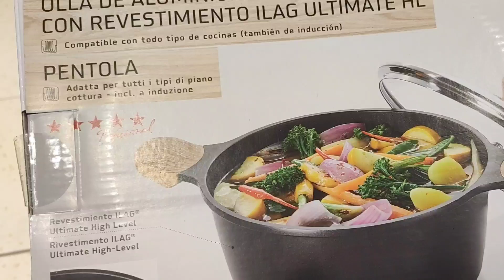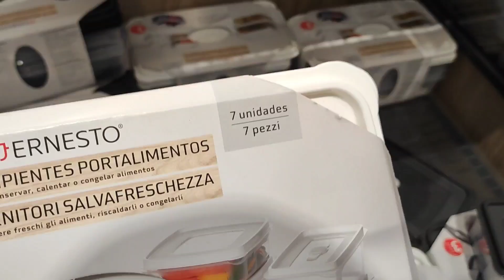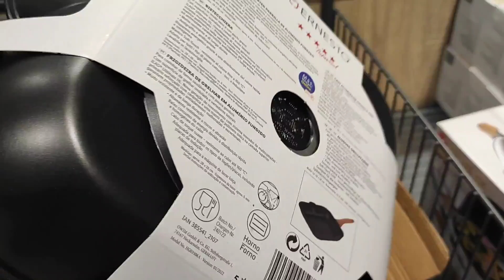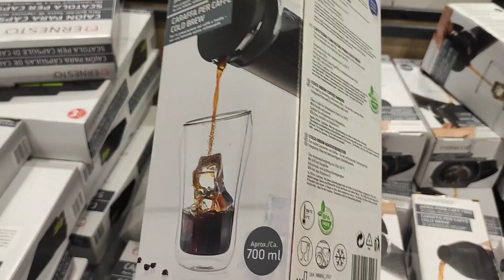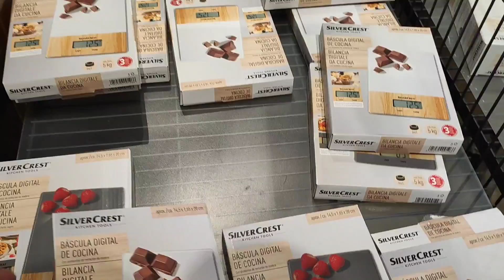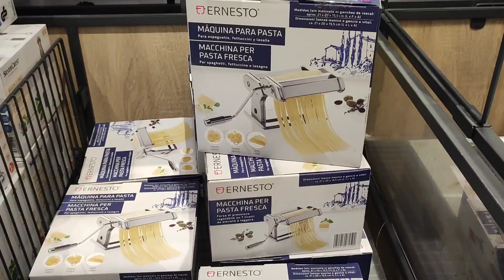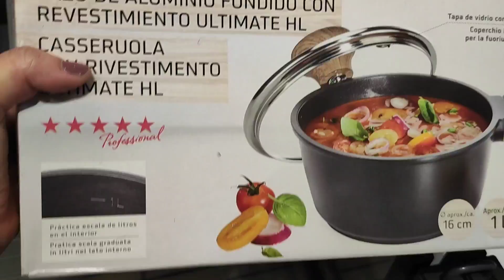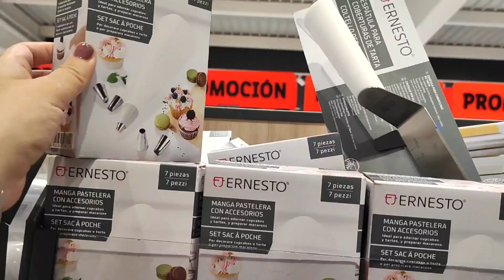وجبت معايا الهميزات ديال ليدل🏃 مستلزمات كهربائي طحانة توابل مكينة شباكية جديد ليدل👍